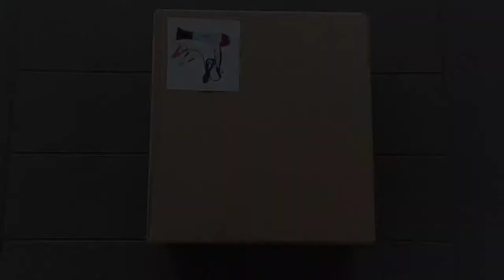12V HAIR DRYER